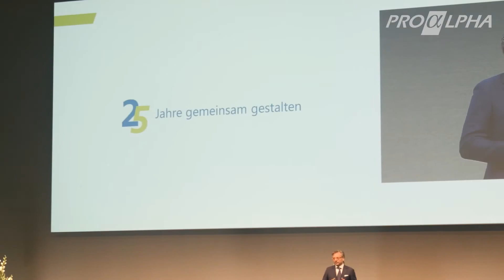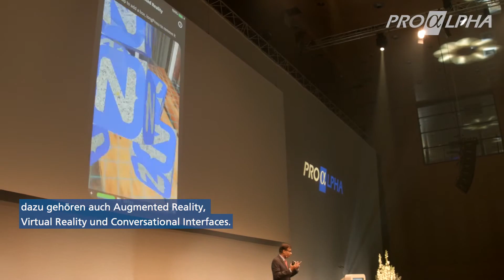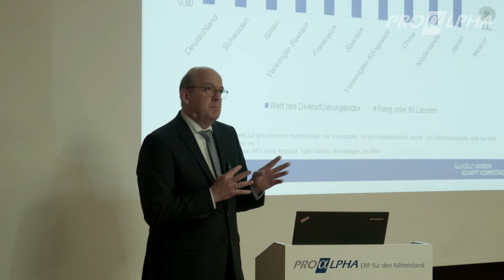proALPHA Kundentag 2017 - 25 Jahre Zukunft leben.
Mit Kunden Zukunft gestalten und Zukunft leben – das ist für proALPHA Anspruch und Ansporn zugleich. Seit 25 erfolgreichen Jahren. Rund 500 Teilnehmer feierten am Jubiläumskundentag ein Vierteljahrhundert proALPHA – ganz im Sinne von Henry Ford: „Zusammenkommen ist ein Beginn, zusammenbleiben ist ein Fortschritt, zusammenarbeiten ist ein Erfolg.“

Die Veranstaltung hielt in diesem Jubiläumsjahr ein vielseitiges Programm mit Expertenwissen und Praxistipps bereit: 15 Vorträge zu den Schwerpunktbereichen Business 4.0, Mittelstand weltweit, Vernetzung 4.0 und ERP aus der Cloud boten dem Publikum konkrete Ansatzpunkte, wie der Mittelstand von der Digitalisierung profitieren kann. An den Ständen der proALPHA Lösungspartner konnten sich die Kunden über Speziallösungen informieren.

Ein besonderes Highlight erwartete die Kunden am Abend: erstmals wurden die proALPHA Champion Awards an „herausragende“ Unternehmen verliehen. Moderiert wurde die Jubiliäumsgala von CEO Dr. Friedrich Neumeyer und einem ganz besonderen Stargast – aber sehen Sie selbst…

Viel Spaß mit den Eindrücken vom proALPHA Kundentag 2017.